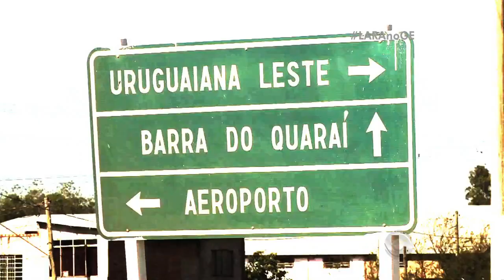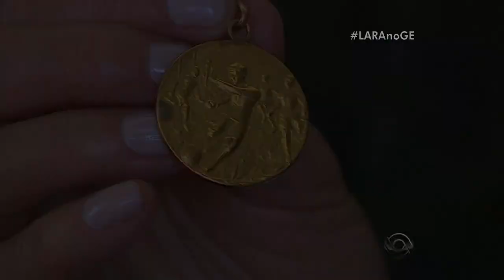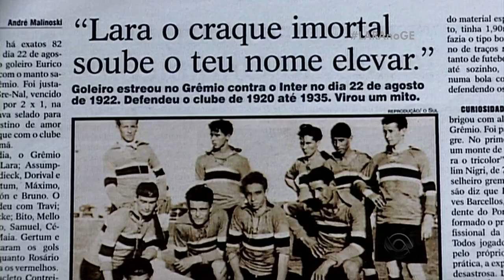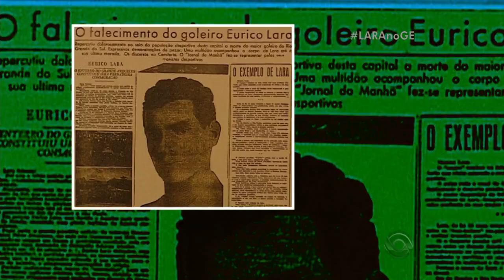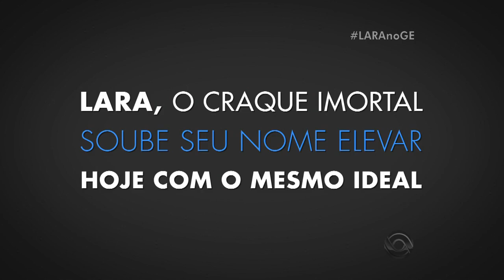Morte de Eurico Lara, o craque imortal, completa 80 anos.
RBS TV - RS
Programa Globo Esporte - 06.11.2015